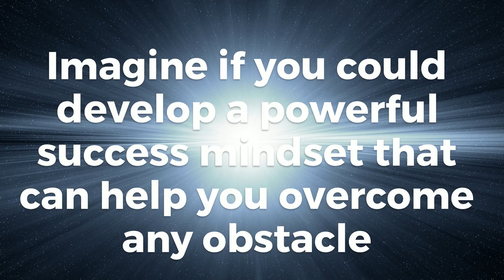Stop Procrastination Create Your Extraordinary Life Plan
Stop Procrastination And Create Your Extraordinary Life Plan.
Success leaves clues and in this video, you will be introduced to an amazing life plan to stop procrastination and create the extraordinary life you deserve. As a mentor to millions Jack Canfield has taken many on an extraordinary journey to success. Following his lead, I went from homeless to Hollywood in 80 days. From broken and busted to Award-Winning Best-Selling Author. This masterclass will inspire and perhaps change your life plans. You will be introduced to my friend Jack Canfield's new program.
  This powerful new program walks you step by step through the entire process of setting and achieving one big, ambitious goal – then shows you how to repeat the process again and again to create the life you want. It doesn’t matter what goal you want to achieve…Whatever your goal, Your Extraordinary Life Plan will give you the tools, support, and structure you need to achieve it.

Your Extraordinary Life plan begins by attending the FREE MASTERCLASS.

My gift to you for watching

Hidden Cheat Code Until Now!